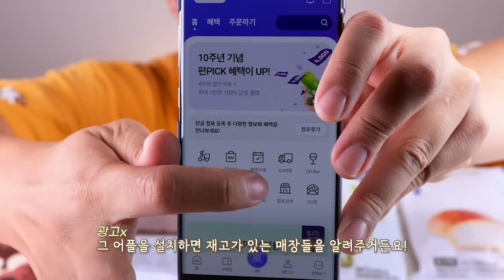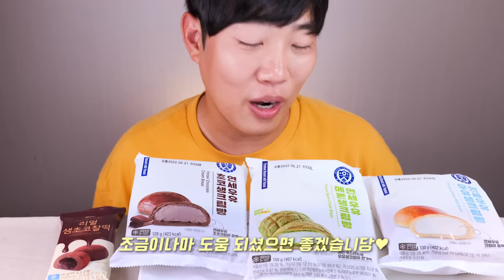편의점 빵 끝판왕 연세우유 생크림빵 리얼사운드 먹방 | CU 메론 생크림 초코생크림빵 쉽게구하는 법 알려드림 | 디저트 먹방 | MUKBANG ASMR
가성비 너무 훌륭한데요?!